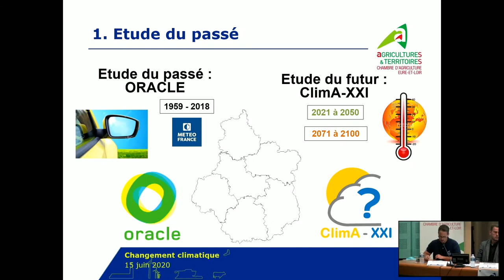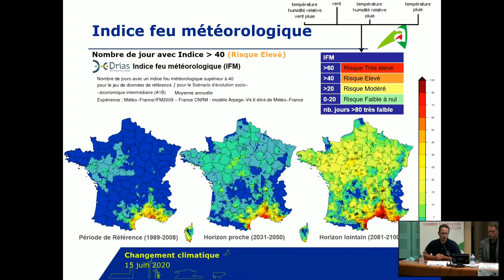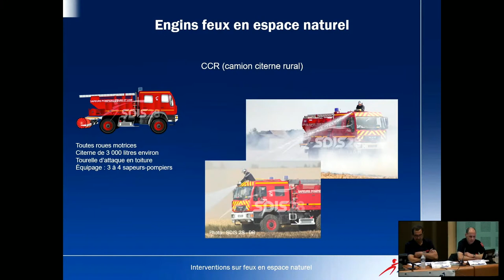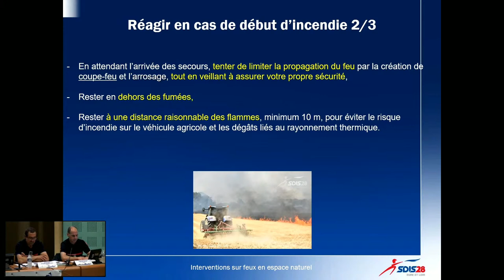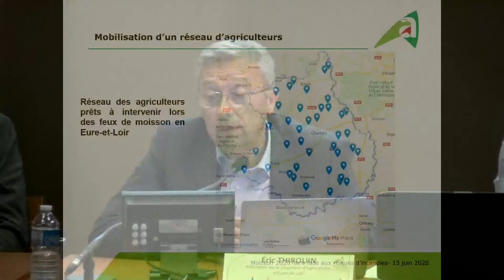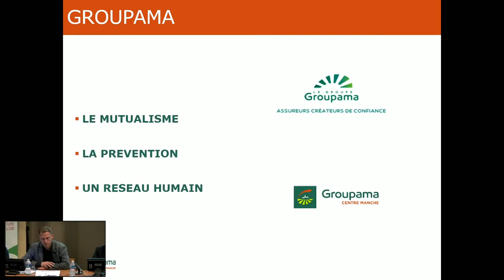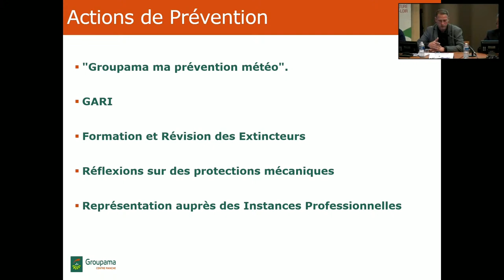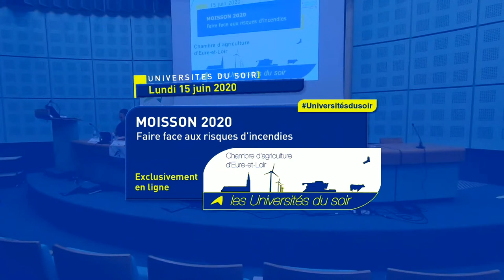UDS - MOISSON 2020 : Faire face aux risques d’incendies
Retrouvez les différentes interventions de cette soirée :
- Introduction
- Conséquences du changement climatique sur notre agriculture Intervention - 3:35
par Marc Guillaumin, Conseiller environnement - Chambre d’agriculture d’Eure-et-Loir
- Préconisations et conduite à tenir en situation de feux de moisson - 24:00

 par le Lieutenant-Colonel Michaël Achard et le Lieutenant Philippe Jeanneteau - SDIS28
- Présentation de la mise en place d’un réseau d’agriculteurs pour intervenir en cas d’incendie - 1:02:32 par Eric Thirouin Président de la Chambre d’agriculture d’Eure-et-Loir
- Suis-je bien assuré en cas de d’incendie lors de la récolte ? - 1:21:30

par Manuel Letailleur, Responsable de secteur commercial Marché des Exploitants agricoles - Groupama Centre Manche
- Conclusion 1:48:54

par Eric Thirouin Président de la Chambre d’agriculture d’Eure-et-Loir